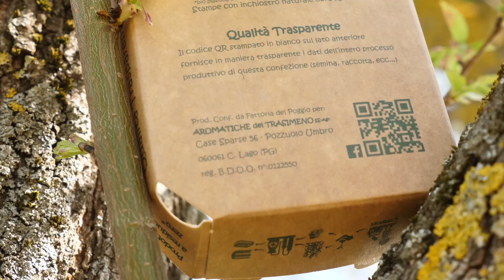Coltivare al naturale | Dal seme alle Confezioni eco sostenibili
Siamo andati a trovare Luca Pantini nella sua azienda sulle sponde del Lago Trasimeno per raccontarvi la sua attività e una soluzione molto ingegnosa amica dell'ambiente !
Parliamo di erbe aromatiche e del loro confezionamento, tutto al naturale!

🎯 La Spesa nell'orto è presente su Facebook e Instagram

✍ La Spesa nell'orto è anche rivista online, inviaci un articolo, proponi un nuovo video!

🎬 La Spesa nell'orto è una produzione a cura di Philms produzioni video